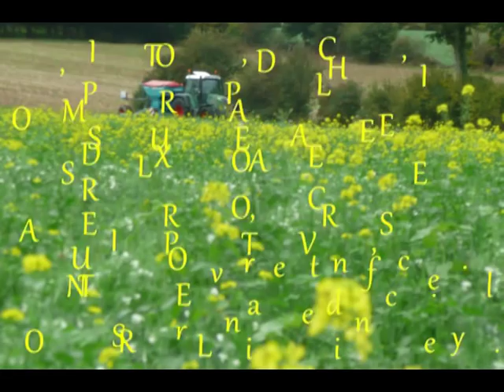En passsant par un CV à St OUEN des ALLEUX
Le SEMIS DIRECT dans un CV (pour Couvert Végétal)...multi espèces de surcroît ! vous allez découvrir l'itk et le semis à l'aide d'un semoir SULKY UNIDRILL traîné de 4 m...
Photos et vidéos devraient vous aider à mieux cerner la démarche de l'agriculteur...les élèves disposent de bons repères dans ce domaine et cernent une alternative aux méthodes ou modalités mieux connues...il faut toujours travailler le sujet, toutefois, ns observons une réelle maîtrise des coûts de mise en place et d'autres aspects tout aussi pertinents !